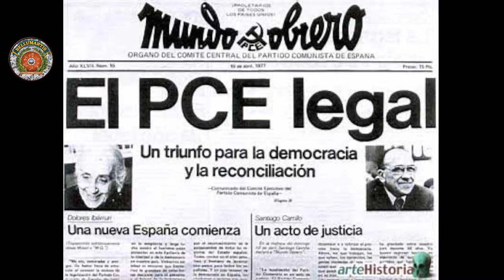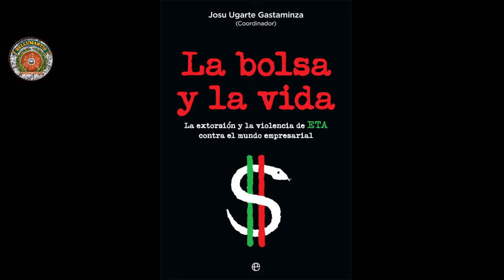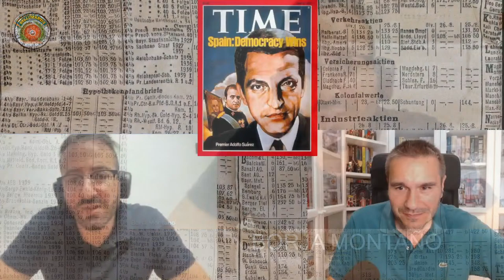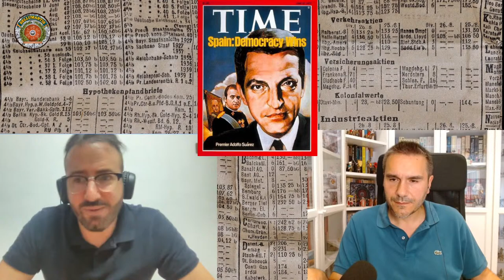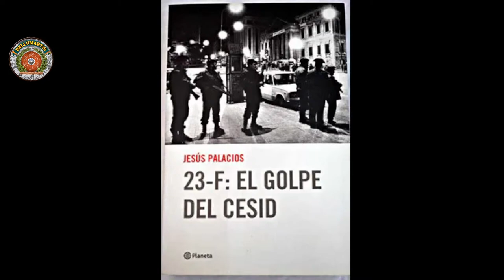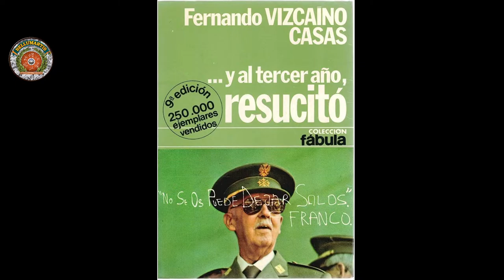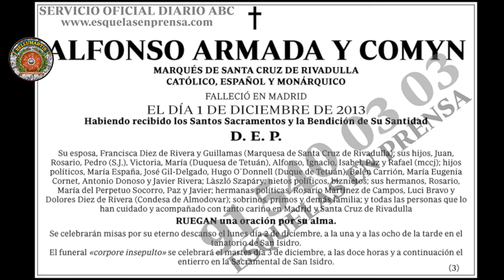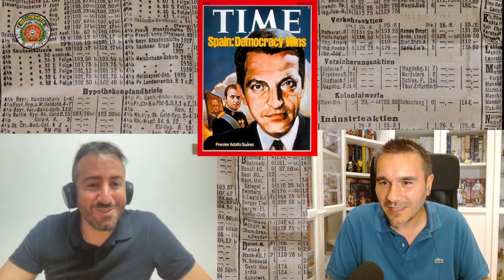23-F el Intento de Golpe de Estado que no cambió la Historia ¿o sí? ** Borja Montaño **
Gracias a Borja Montaño trataremos de conocer los sucesos del 23 de febrero de 1981 con el famoso Golpe de Tejero en el Congreso de los Diputados.

Os invito a leer "La bolsa y la vida" **